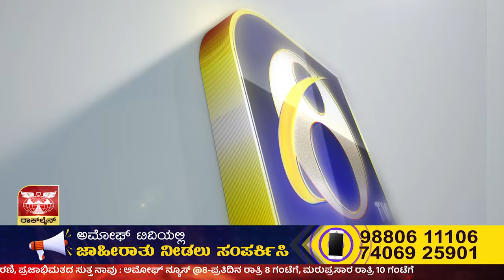ಭೀಕರ ಅಪಘಾತದ ದೃಶ್ಯ ಸಿಸಿ ಕ್ಯಾಮೆರಾದಲ್ಲಿ ಸೆರೆ..! | AMOGGH TV